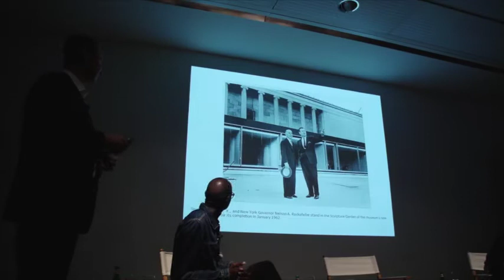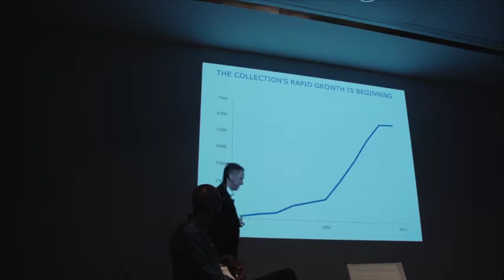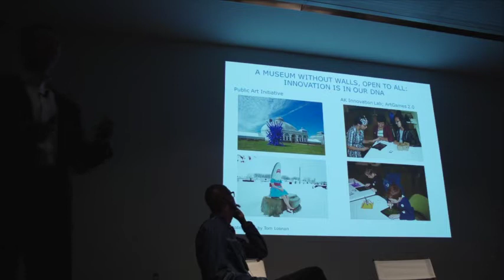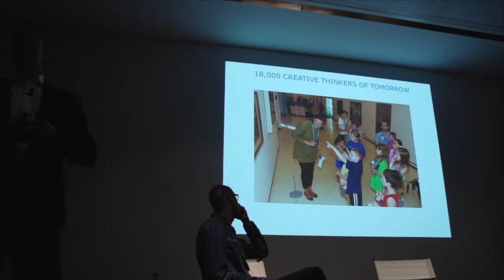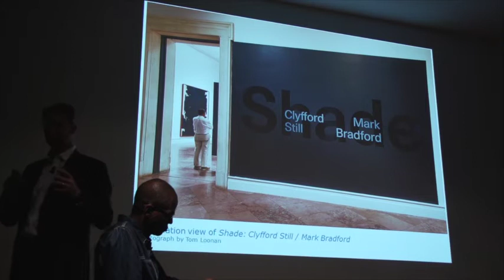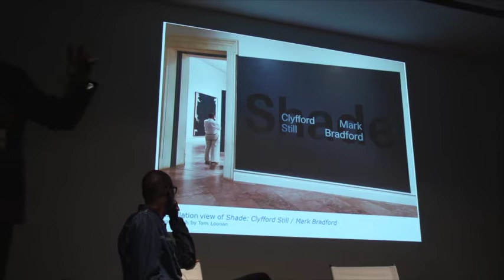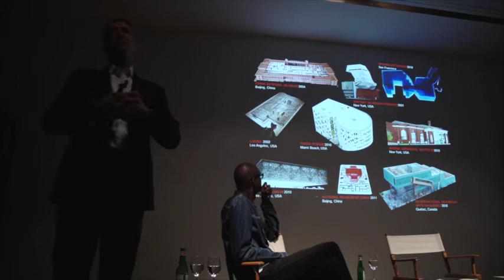Art Talk with Mark Bradford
Building the Museum of the 21st Century
Mark Bradford (Artist) in conversation with Dr. Janne Sirén (Peggy Pierce Elfvin Director of the Albright-Knox Art Gallery) and Shohei Shigematsu (Oma Principal and Design Architect)